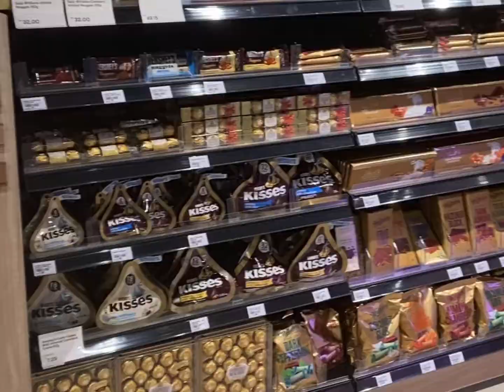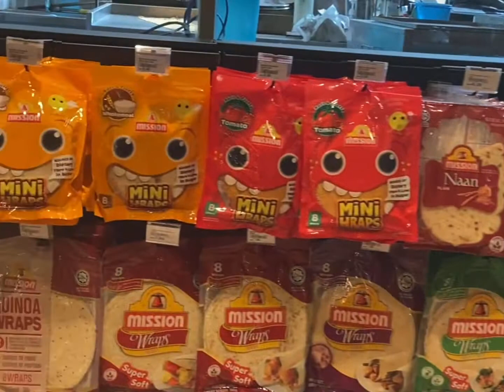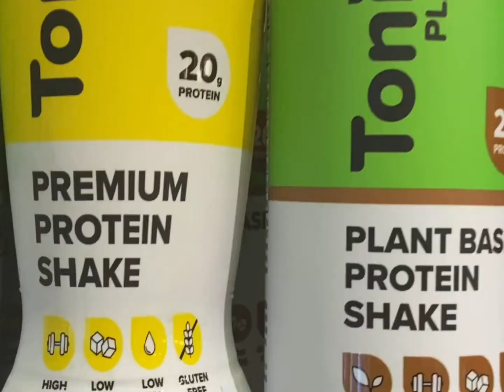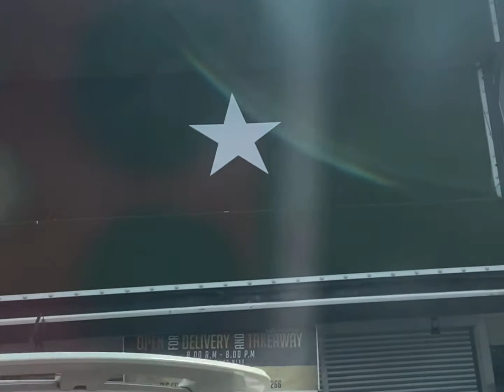Ben's Independent Grocer Bangsar Shopping Center and dome cafe